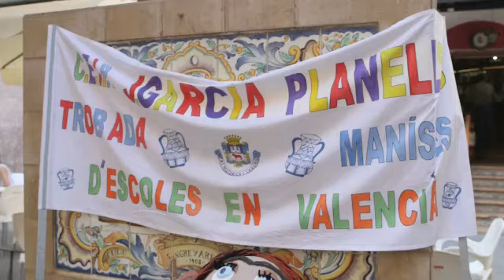Trobades Manises 2017